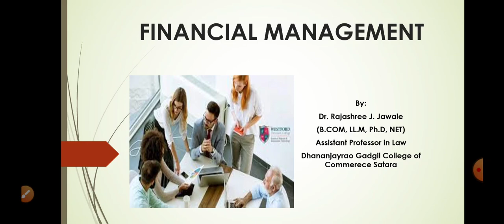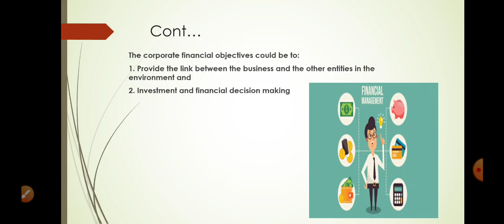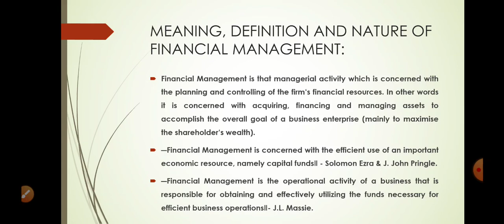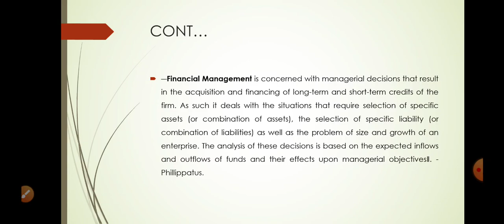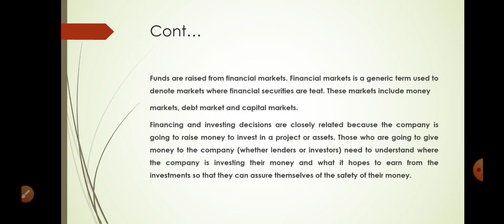Unit III Financial Management Lecture 1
Financial Management Lecture 1 , Business Administration Paper IV